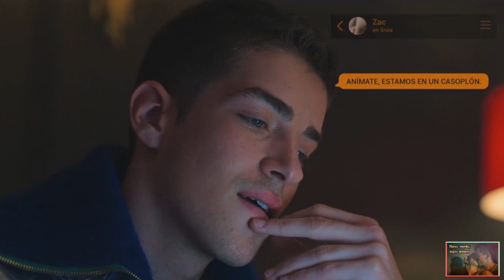76. Self-destruction / Heartbreak